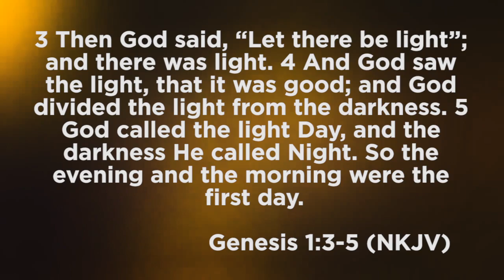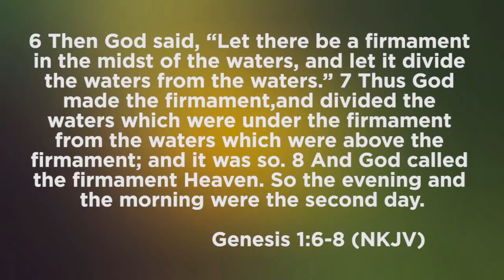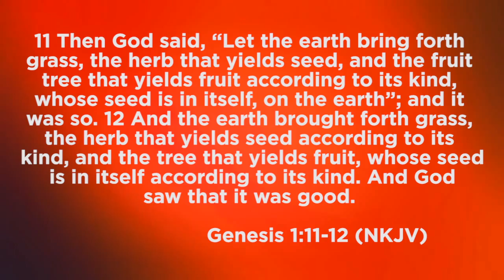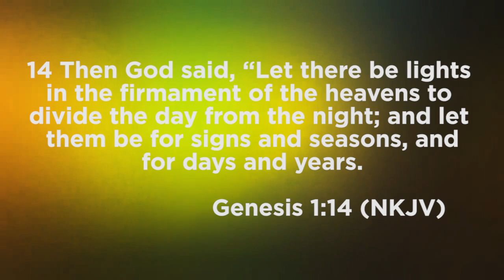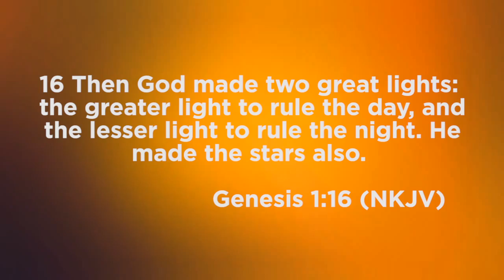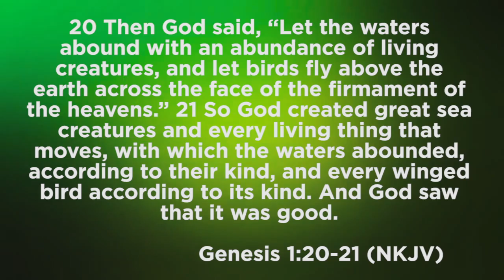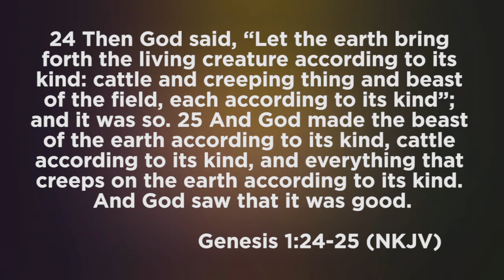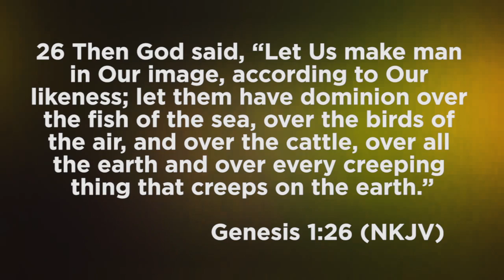OSL Level 1 Week 1